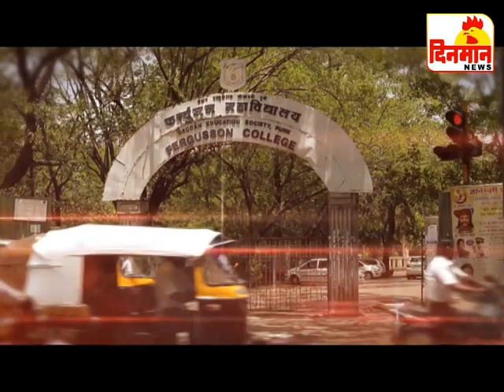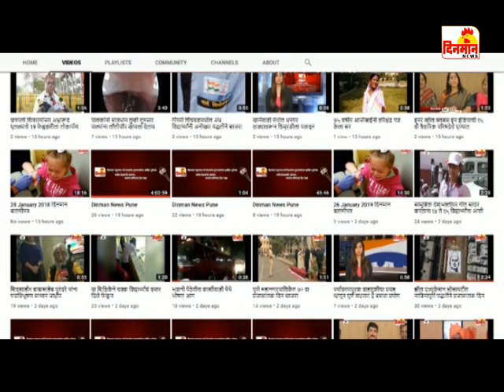23 August 2019 दिनमान बातमीपत्र